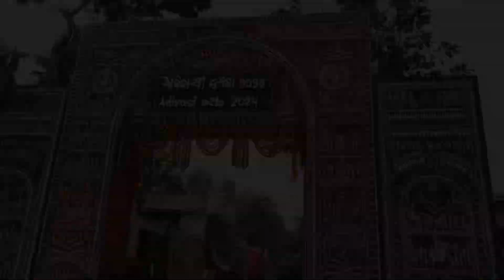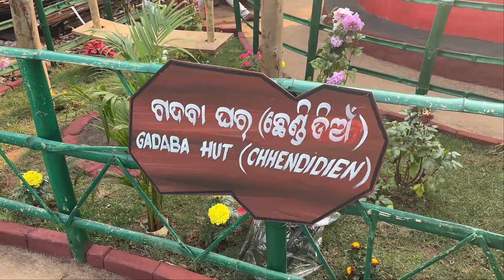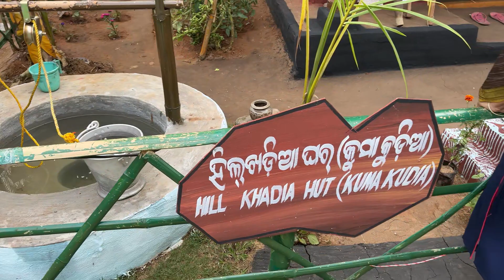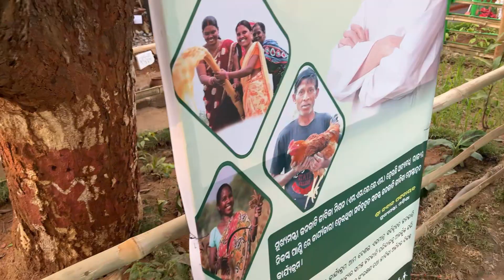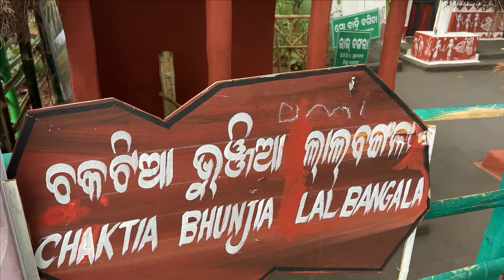Aji Bula Hela Adivasi Mela 😍 || Jibana Re 1st Time A Sabu Dekhuchi 😰 SrVlogs❤️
VLOG • 87

Jay Jagannath ❤️🙏

Camera : I Phone 13 / Samsung s23 Ultra  / Go Pro Hero 10

Bike :  KTM Duke 390 / METEOR 350

Location : Odisha